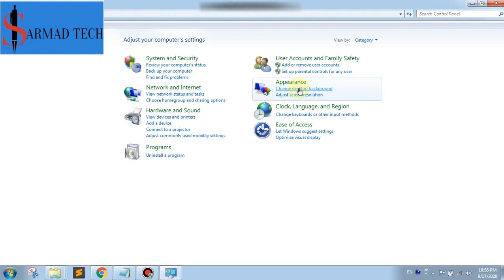How to Change Desktop Background in Windows 7 | Change Wallpaper on Windows | Set Wallpaper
In this video, you will see that how to change desktop background in Windows 7 | how to change wallpaper on Windows 7 | how to set wallpaper on Windows 7

How to Uninstall Program from Windows 7

how to change Windows 7 background
how to change your wallpaper on Windows 7
how to change wallpaper in PC Windows 7
how to change PC wallpaper Windows 7
how to set desktop background in Windows 7